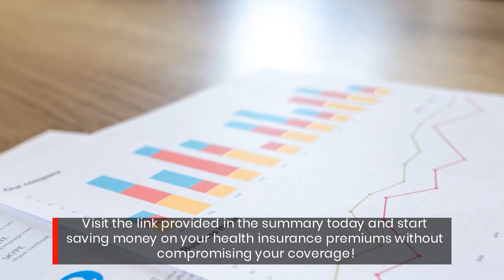Reduce The Cost Of Your Health Insurance Premiums With This Company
Health Signup can help you find a policy that reflects your budget so you can save money while still having a plan in place that meets your needs.